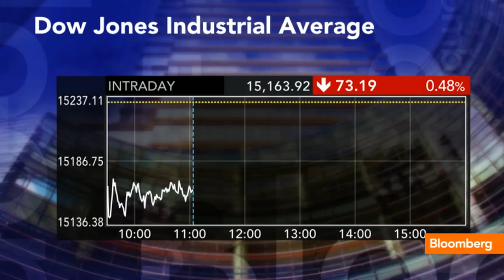White House Expects Market Panic to Spark Deal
Oct. 14 (Bloomberg) -- Julianna Goldman reports on the U.S. government shutdown and debt ceiling negotiations on Bloomberg Television's "Market Makers. (Source: Bloomberg)